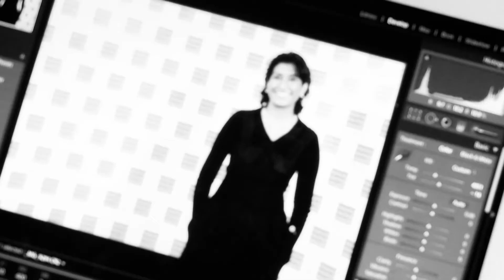Women's Prize judges interview.mp4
The Women's Prize for Fiction judges share what they're looking forward to most about judging this year's Prize.